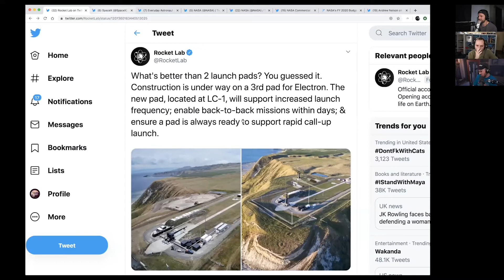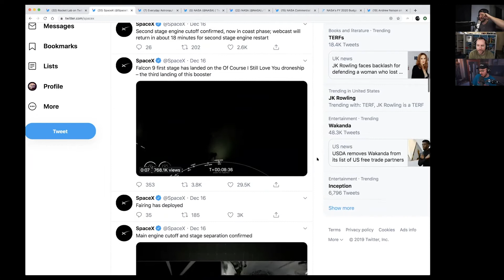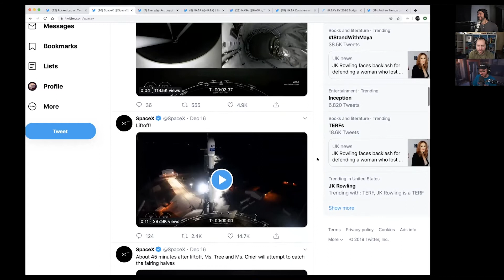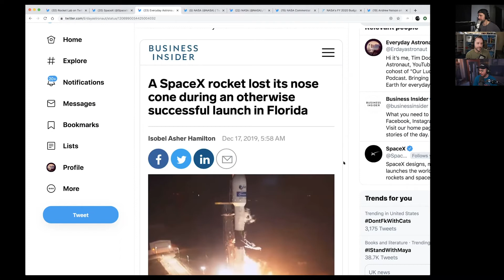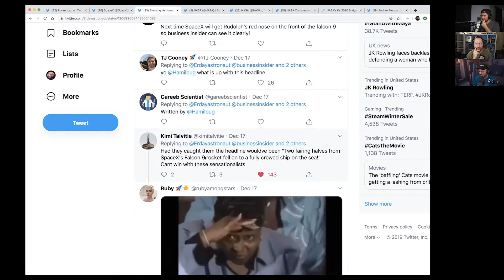SpaceX lost nose cone + Business Insiders horrible headline - Ep 64